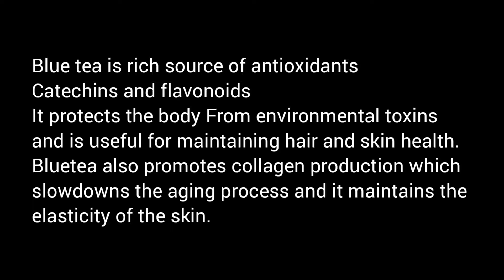Blue tea/ butterfly pea flower tea/Aparajita tea recipe and benifits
Blue tea is rich source of antioxidants
Catechins and flavonoids
It protects the body From environmental toxins
and is useful for maintaining hair and skin health.
Bluetea also promotes collagen production which
slowdowns the aging process and it maintains the
elasticity of the skin.

For lots of gardening tips and creative videos